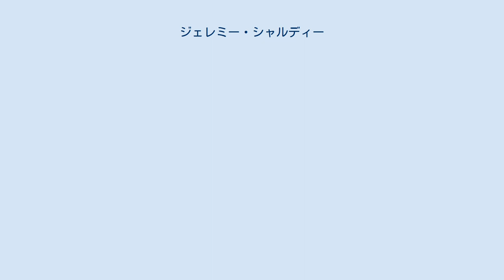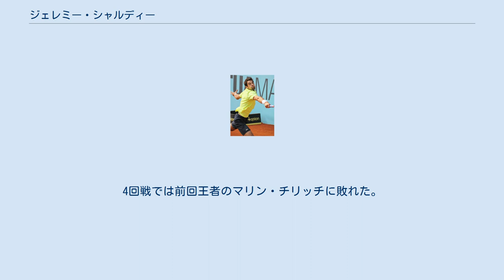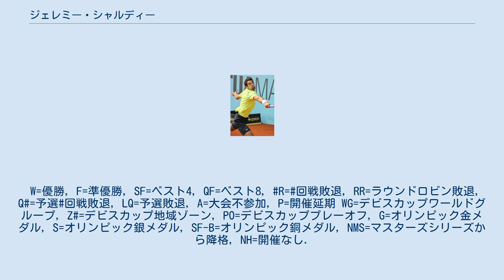ジェレミー・シャルディー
ジェレミー・シャルディー（Jérémy Chardy, 1987年2月12日 - ）は、フランス・ポー出身の男子プロテニス選手。
ATP自己最高ランクはシングルス25位、ダブルス39位。
 2013年全豪オープンベスト8。
他マスターズ1000でもベスト8進出経験がある。
 またダブルスで2019年全仏オープンでは同じフランスのマルタンとペアを組み、準優勝を果たした。
 銀行家の家庭に生まれた3人兄姉の末っ子として6歳からテニスを始めたシャルディーはジュニア時代、2005年ウィンブルドン選手権ジュニア男子シングルス部門でロビン・ハーセを6-4, 6-3で破って優勝した。
同年の全米オープンジュニア男子シングルス部門、世界スーパージュニアテニス選手権大会においてもそれぞれ準優勝を遂げ、ITF男子ジュニアシングルスランキングで最高3位を記録するなど、フランステニス界において早くから注目された。
 2006年にプロ入り。
しばらくの下積みを経て、2007年からランキングも上昇し始め、2008年に全仏オープンで躍進を果たす. フランス男子のトップ2であるリシャール・ガスケとジョー＝ウィルフリード・ツォンガが共に故障で欠場する中、シャルディーは主催者推薦での出場を認められ、2回戦で第6シードのダビド・ナルバンディアンに3-6, 4-6, 6-2, 6-2, 6-1のフルセットで逆転勝利を収める。
続く3回戦でも第30シードのドミトリー・トゥルスノフに7-6(1), 6-3, 6-4のストレートで勝ち、4回戦で第19シードのニコラス・アルマグロに6-7, 6-7(7), 5-7のストレートで敗れた。
この活躍により急遽ワイルドカードを授与され本戦からの出場を果たしたウィンブルドンでは、2回戦で同じフランスのポール＝アンリ・マチューに3-6, 5-7, 6-7(1)で敗退した。
この年は他にもスイスオープン・グシュタードで予選を勝ち上がりベスト8進出、10月のクレムリン・カップでもベスト8の成績を収める等ツアーレベルでも好成績を残すようになり、ランキングも年初の172位から年末には75位にまで大幅に上昇させ、自身初の年間トップ100フィニッシュを果たした。
 2009年は第5シードで出場した2月第一週のSAテニスオープン準決勝で第2シードのダビド・フェレールを1-6, 7-6(9), 7-6(4)のフルセットで下し、自身初のツアーシングルス決勝に進出、ここでは同国選手のジョー＝ウィルフリード・ツォンガに4-6, 6-7(5)のストレートで敗れた。
この5か月後、7月第3週にメルセデス・カップにノーシードで出場したシャルディーは準決勝で地元のニコラス・キーファーを6-3, 7-5のストレートで下し2度目のツアー決勝進出を果たす。
決勝ではビクトル・ハネスクと対戦。
これを1-6, 6-3, 6-4の逆転で破り、ツアー初優勝を果たした。
この年は他にも2月第3週のデルレイビーチ国際テニス選手権、5月第一週のBMWオープンで共にシングルスベスト4を記録し、ダブルスでも同国のリシャール・ガスケと組んで出場した10月第4週のサンクトペテルブルク・オープンで準優勝を記録するなど前年に引き続き好調さを維持する1年となり、シングルス、ダブルス共に自己最高位を更新する形でシーズンを終了した。
 2010年は1月のブリスベン国際でマルク・ジケルと組みダブルスで初優勝した。
8月のロジャーズ・カップでは2回戦でフェルナンド・ベルダスコを6-7(7), 7-6(5), 6-2で、3回戦でニコライ・ダビデンコを6-3, 6-2で破りベスト8に進出している。
 2013年全豪オープンでは3回戦で第6シードのフアン・マルティン・デル・ポトロを6-3, 6-3, 6-7(3), 3-6, 6-3で、4回戦では第21シードのアンドレアス・セッピを5-7, 6-3, 6-2, 6-2で破りノーシードから4大大会で初めてのベスト8に進出した。
準々決勝では第3シードのアンディ・マリーに4-6, 1-6, 2-6で敗れた。
大会後のランキングで自己最高の25位を記録している。
 2015年のロジャーズ・カップではノーシードからニコラ・マユ、レオナルド・マイエル、イボ・カロビッチに勝ち、準々決勝...